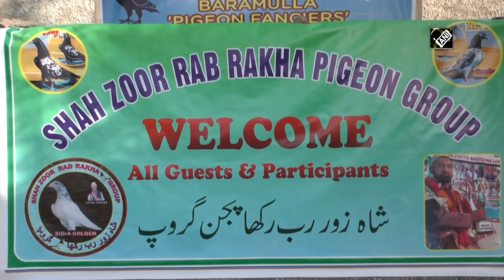Indian Army organizes pigeon flying competition in J&K’s Baramulla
Baramulla (J&K), Oct 26 (ANI): Indian Army’s Dagger Division organized “Pigeon Flying Competition” at Ladies Park of Old Town area in Baramulla district of North Kashmir. This one of a kind competition was organised for the first time by the Army. As many as 20 participants took part in this competition.  A flying Pigeon symbolizes Peace and pigeon flying competition is a popular sport in Kashmir Valley. This event consisted of two competitions. Pigeon Racing - Winner based on Maximum flight time of pigeon. Healthy Pigeon - Healthiest breed. This initiative was taken by the army to promote village games, sports and to strengthen the existing relationship with local people. It will encourage the youth and followers to pursue their interest with spirit. Participants and local residents hailed Indian Army for organizing this event. The Baramulla Municipal administration also supported Indian Army in organizing this event.